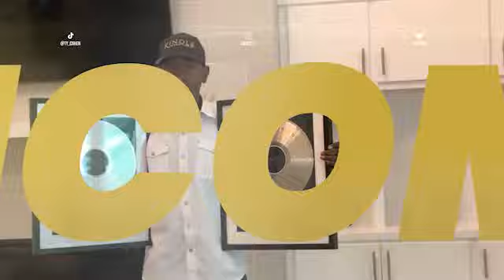The EASIEST Way to Get Started in Kindle Publishing | Interview with Linda Allen | Part 1/7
Enter to win one of four awesome Apple prizes and Amazon gift cards ranging from $25 to $500! You could win AirPods, an Apple Watch, or one of two MacBook Airs. It’s easy to enter into the drawing.

Today I’m interviewing kindle publisher Linda Allen. She published her first digital book in January of 2012 and has been increasing in success since.

Linda knew she wanted to leave her government job and was amazed when she found Kindle Cash Flow. After learning the KCF materials it all clicked for her and she was off. She considers herself a good writer but today she primarily outsources her material to reliable outside authors and the brilliance of the KCF program is that you can be successful either way.

0:15 Introducing my guest Linda Allen
0:35 Remember to enter into the awesome prize giveaway
2:22 Linda’s start back in 2012
2:43 Linda’s background
4:52 Was the ghostwriting process challenging?
6:36 How to get a FREE copy of my book

Want to learn how to create a passive stream of income by publishing ebooks, reports, and other digital content on and off Amazon? You can learn about Kindle Cash Flow advice, courses, and more

You can also connect with a supportive community of entrepreneurs at the KCF Facebook group here:

Let’s Chat: Got Questions? Want To Talk?